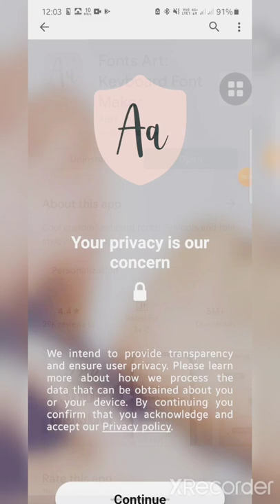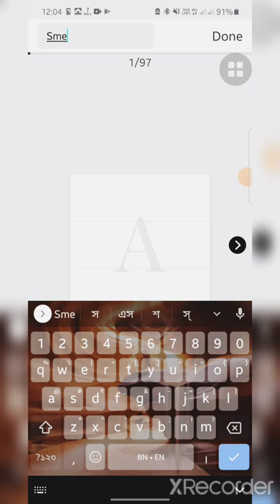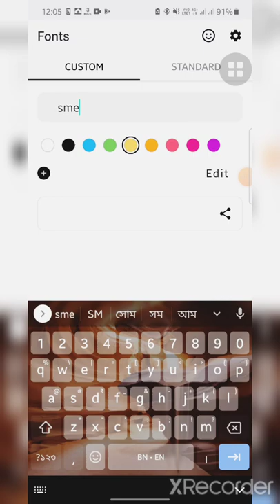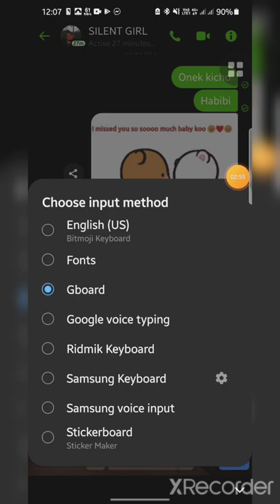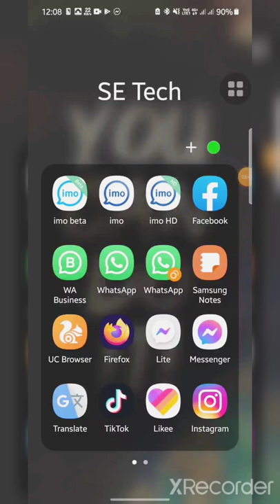স্টাইলিশ করে লেখালেখি করুন।Write stylishly. fonts ।